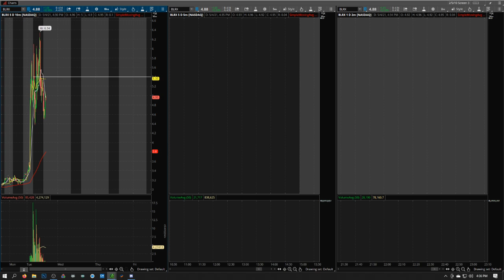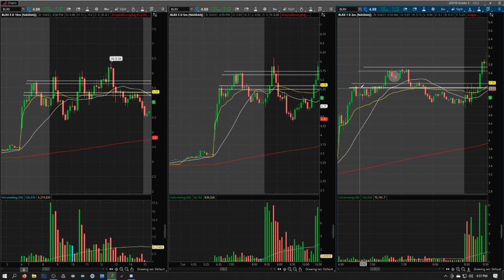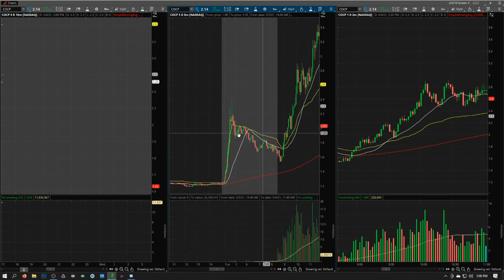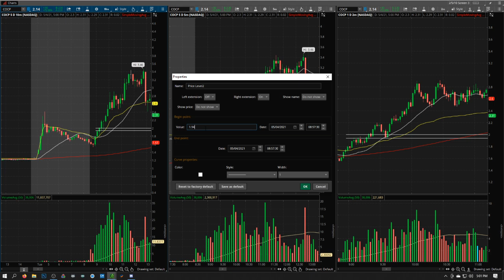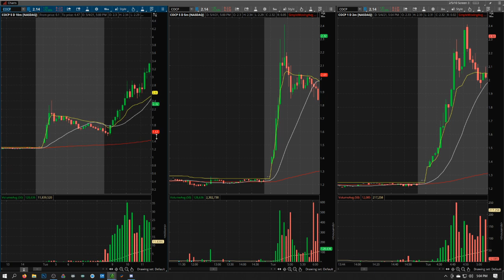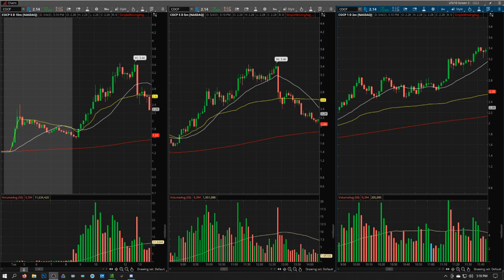Trade Review - May 4th, 2021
Your boy got SPANKED.

And not the good kind.